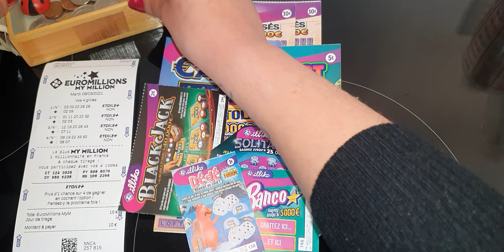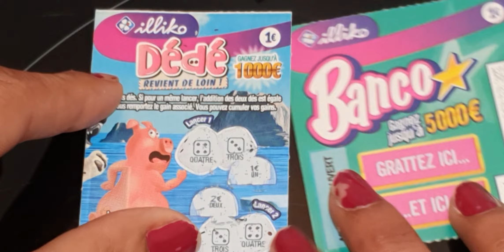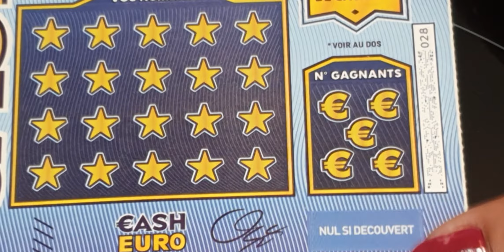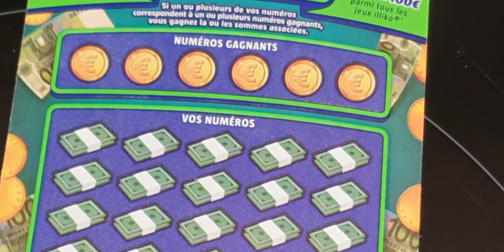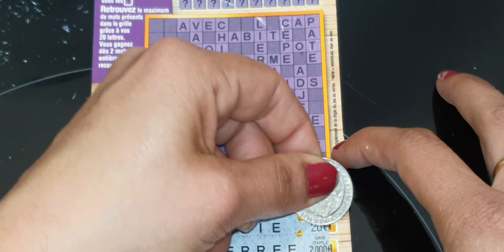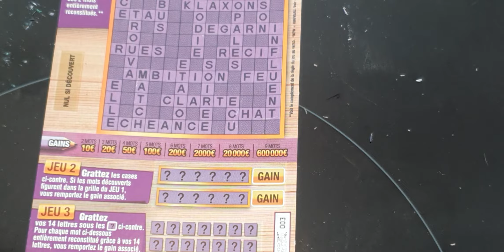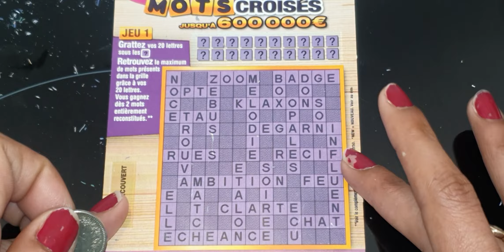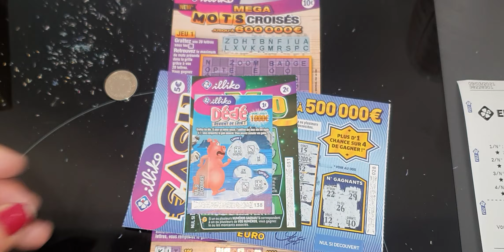💲Le Mardi ont tenté le million 💰💸😁🤑🤞🤞